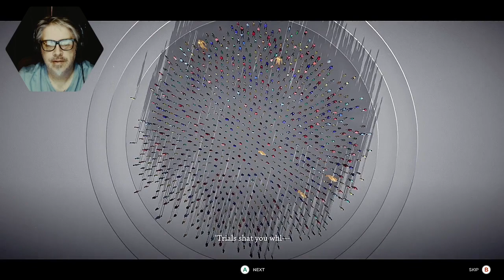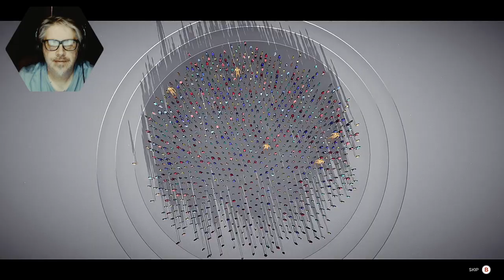One Man Ramble : Humanity